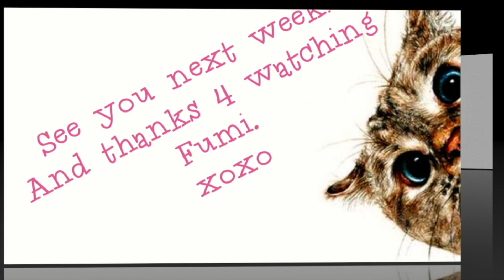PREGNANCY LOOK BOOK 2018 | MY TOP 5 LOOKS | Fumi Desalu-Vold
Hello my loves, these are some of my favourite looks I've been rocking while I've been pregnant, I've had so much fun with them. Product details below.

MARKS & SPENCER BLUE DRESS
DISCONTINUED

Smiling & waving to you all.
F.D.V.

BUSINESS
For make-up bookings and general enquiries please email